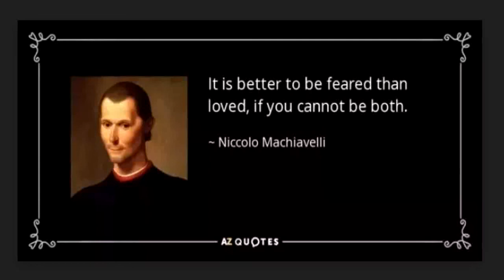'Leadership and collaboration, Machiavelli misunderstood, Being the "bad guy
It's All Relative Podcast

Clip from ep 8 Roundtable

+ Leadership & collaboration
+ Machiavelli misunderstood
+ Nobody wants to be the bad guy, but you may have to...